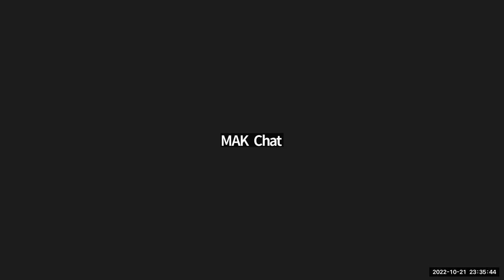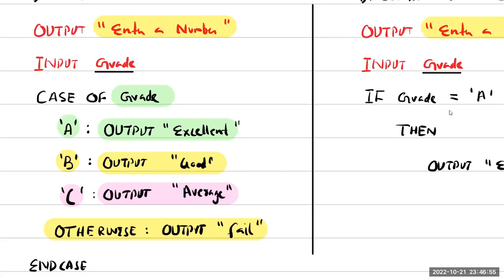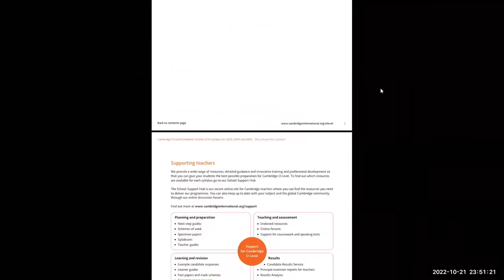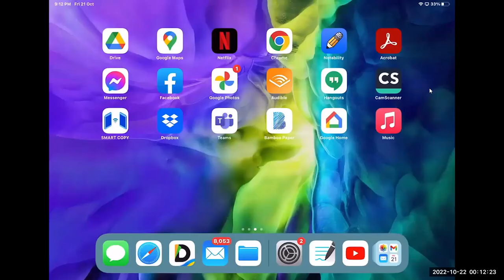OL | Computer Science | Paper 2 | New Syllabus | Pseudo Codes | Lecture 3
Click to Register for Sir MAK Online Classes for O/A Computer Science